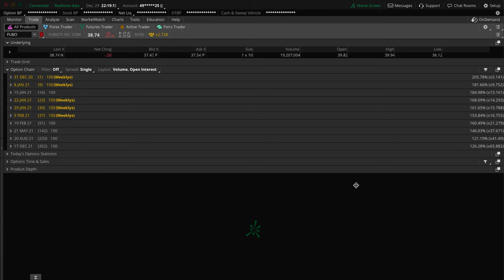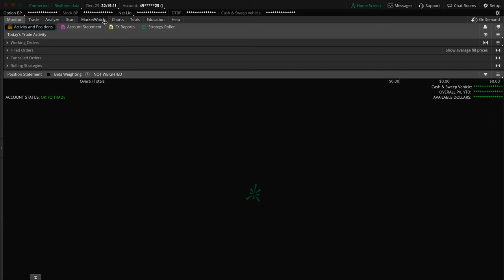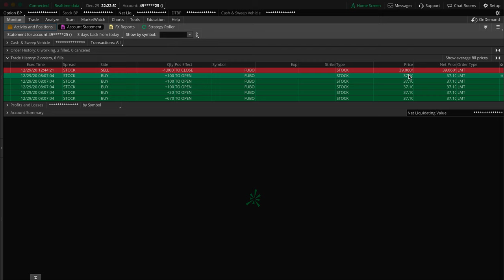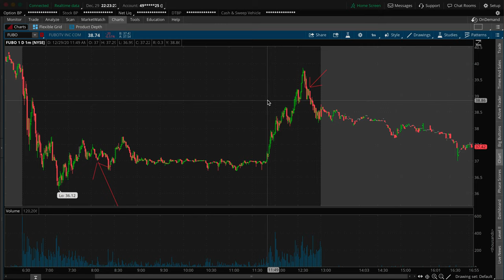Day Trading Stock Shares instead of Stock Options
Just checking back in with another trade recap for you all but on a shares trade this time! I've been putting together some new content for the students as some of them had requests regarding shares trading so I figured I might as well post a similar update here! I hope you enjoy the video and always remember that trading can be risky and could be even more risky for those who don't know what they're doing. These videos are all for educational, informational, and or entertainment purposes only. None of the trades or stocks discussed in any content or videos are solicitations or suggestions for you to buy any specific stocks or anything. You should never trade with any money that you aren't completely willing and able to lose. Please don't blindly jump into this stuff either. Be sure to check out some of my other videos and connect with me on all other socials @ WhosBijanT and if you have any questions feel free to comment or reach out anytime!